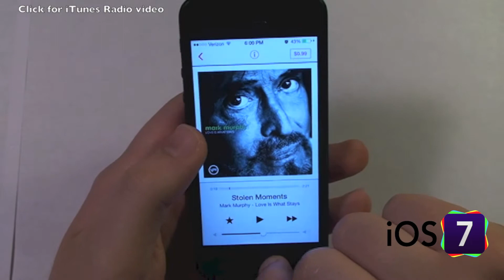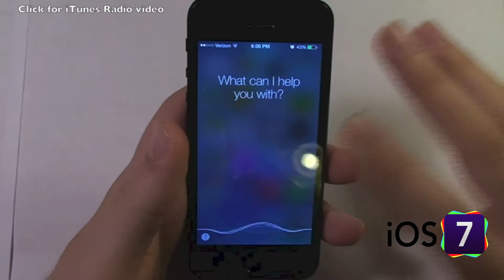Siri in iOS 7: New Voice, Features, and Design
On June 10, 2013 at Apple's WWDC (Worldwide Developers Conference), Apple announced iOS 7, the next major overhaul to the iOS operating system that powers iPhone, iPad, and iPod touch.  As part of my iOS 7 series I take this video to look at the redesigned Siri.  Siri was given a completely new look and feel.  Siri will also be receiving 2 new voices: a male and female voice!  There is no word from Apple on when these voices will be available.  Siri was also given a plethora of new sources so that it can be more helpful to you!

iOS 7 will be compatible with: iPhone 4, 4S and 5; iPod touch 4th and 5th generations; and iPad 2, iPad with Retina display, and iPad mini.